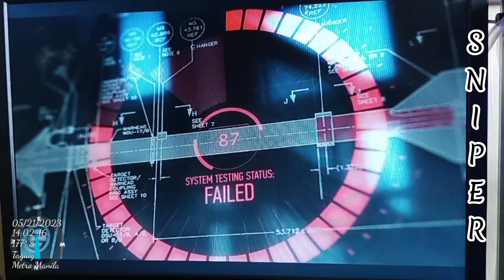Sniper Ghost Warrior Contacts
video ctto